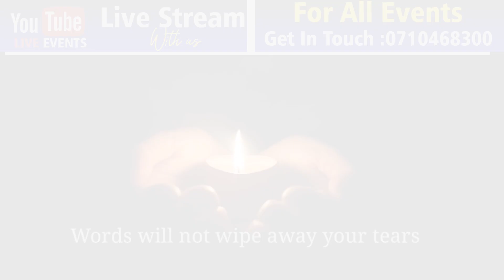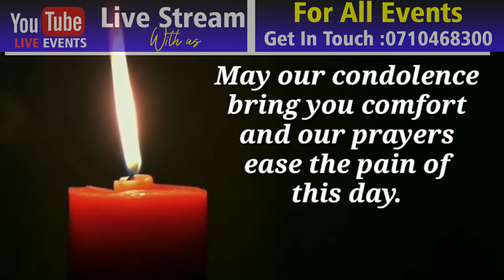IN LOVING MEMORY OF OUR BELOVED ONE.